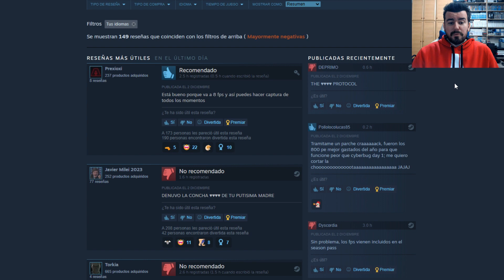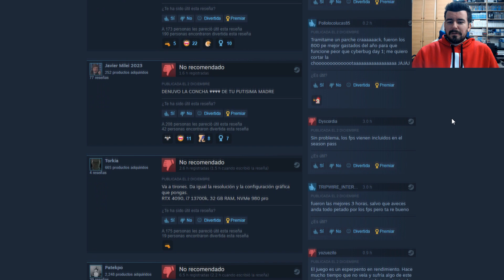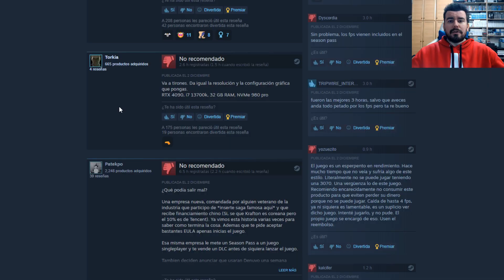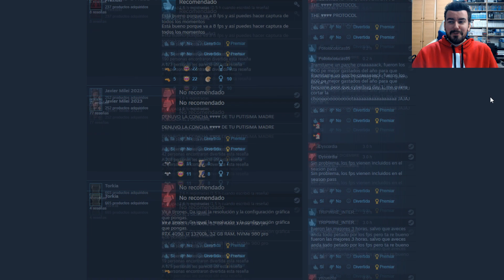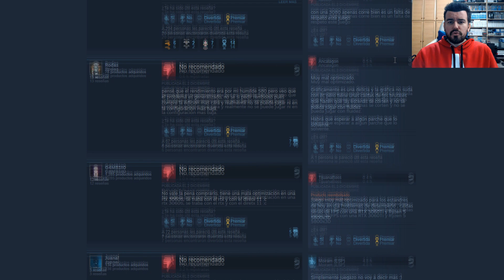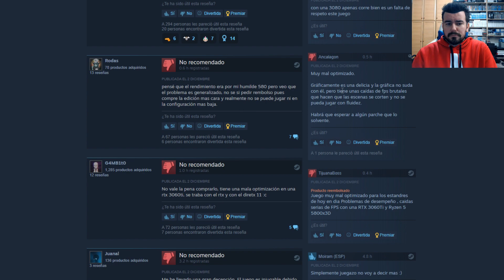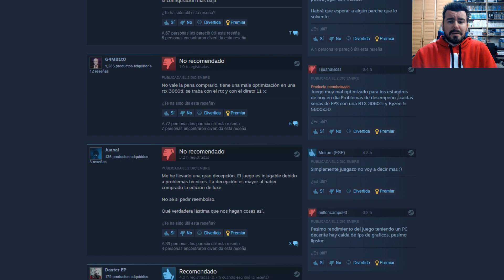EL DESASTRE de THE CALLISTO PROTOCOL --- El rendimiento en la versión de PC y otros problemas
Una verdadera lástima lo que ha ocurrido con el lanzamiento del juego, muy especialmente con los problemas de optimización en la versión de PC.